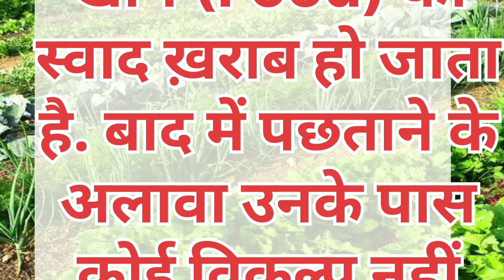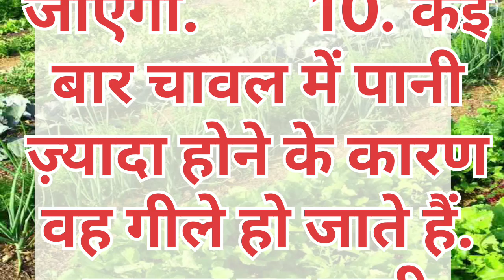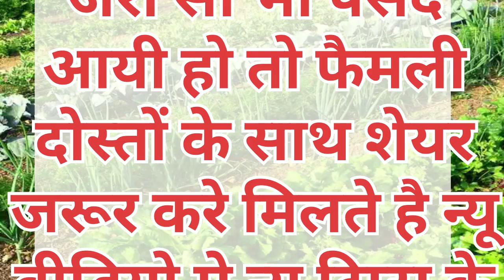आपको ये किचन टिप्स वीडियो बना सकते है मास्टर सेफ || Aapko ye kitchen tips video bna sakte hai..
Kitchen hacks video
Vairal hacks
Online kitchen tips
Kitchen gagets
Vairal tips
Time saving hacks
20 kitchen tips
16 kitchen tips
11 kitchen hacks
Telgu kitchen tips in hindi